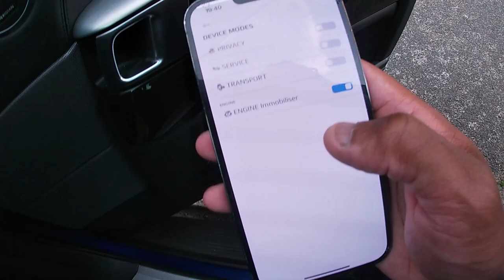MY SVR WAS STOLEN TWICE! - Honest Range Rover SVR Ownership Review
In today's video, I will be giving you guys an honest ownership review of the Range Rover SVR & discussing some of the pros and cons of having this car!

Make sure you have your post notifications on!